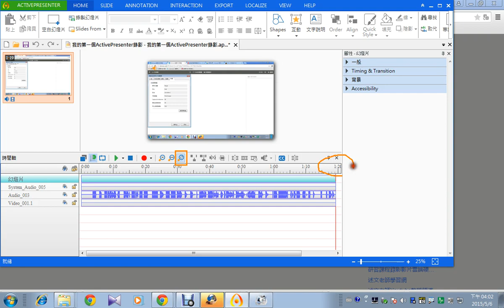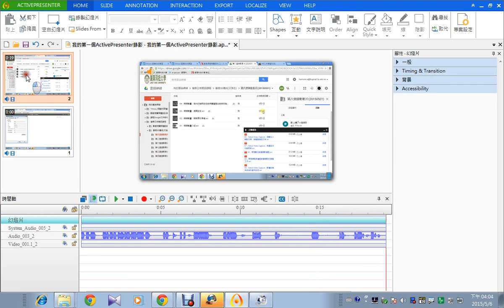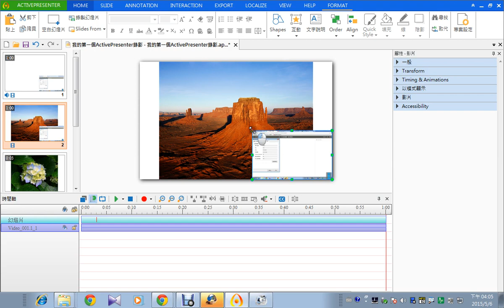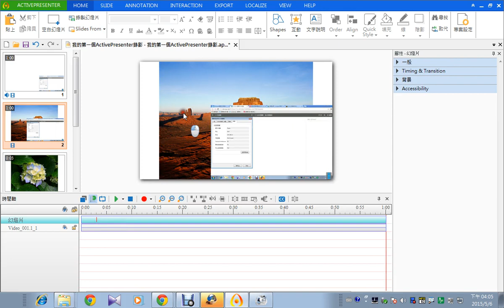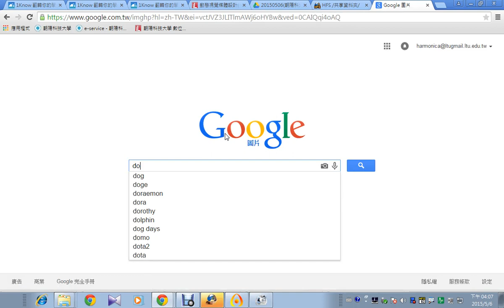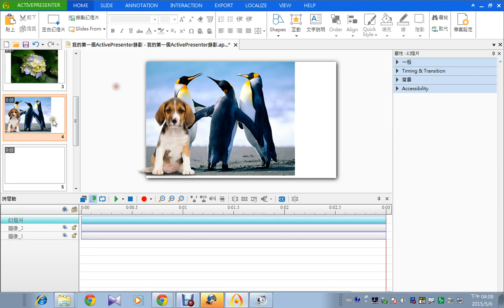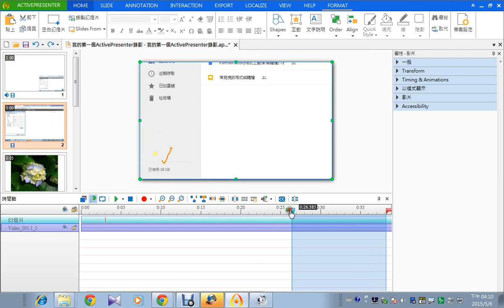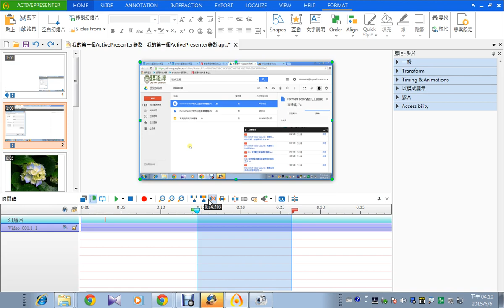09：ActivePresenter螢幕錄影與教材編輯：影片剪輯的使用與Google搜尋去背圖檔關鍵字PNG、SVG介紹